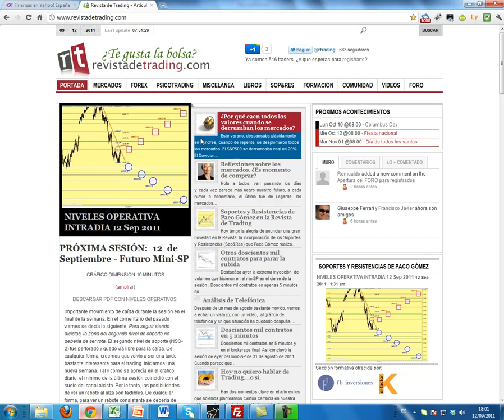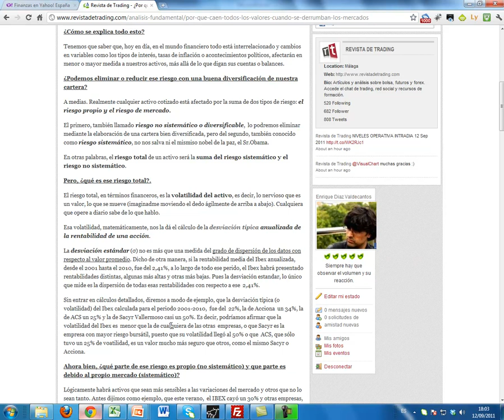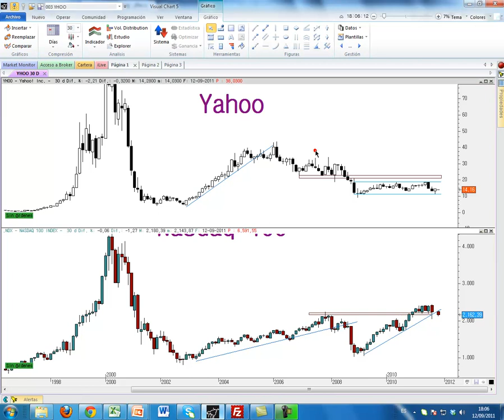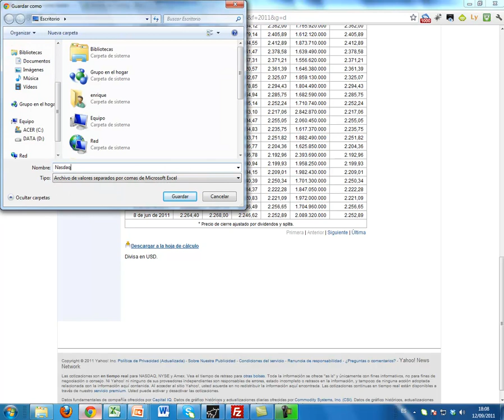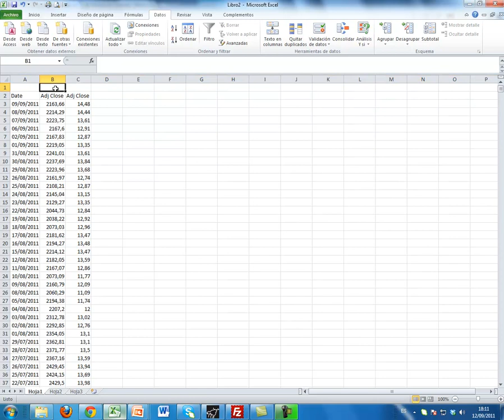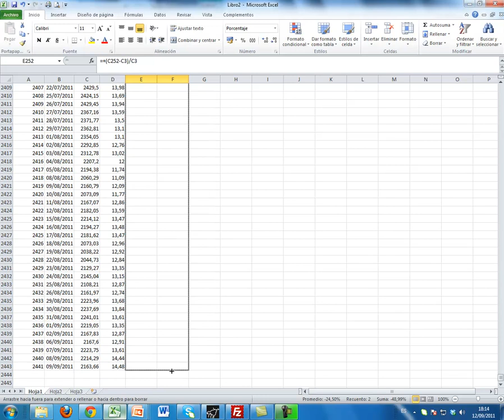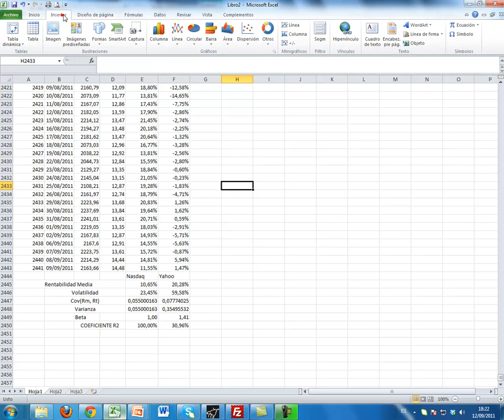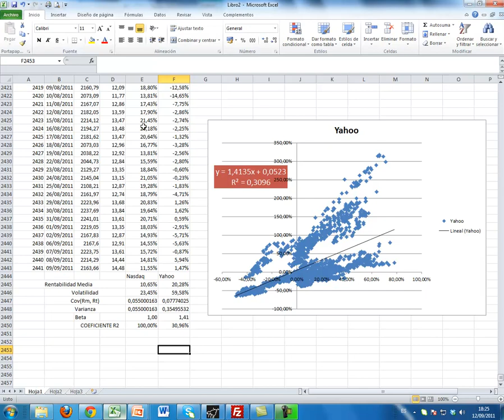Calcula con Excel el riesgo y la beta de una empresa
Cómo calcular la volatilidad, el riesgo y la beta de un título cualquiera (en este ejemplo con Yahoo) en relación con su índice de referencia (en nuestro caso el Nasdaq).
Una forma práctica de determinar si un valor puede ser idóneo para una cartera de inversión.

La operativa en acciones, futuros y forex contiene un riesgo sustancial y no es para todos los inversores. Lee en el siguiente enlace la divulgación completa de riesgos